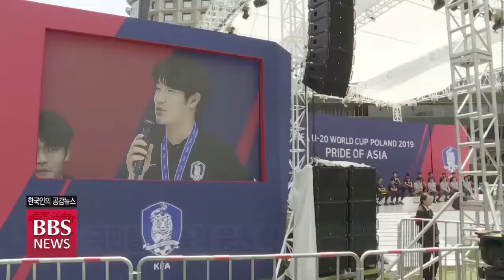[BBS 뉴스] U-20 축구대표팀 ‘금의환향’...“응원해준 국민들께 감사”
우리나라 남자 축구 역사상 최고 성적을 낸 20세 이하 대표팀이 밤잠도 잊고 열띤 응원을
펼쳐준 팬들과 국민들을 만났습니다.

팬들과 국민들은 지속적인 응원을 약속했고, 대표팀 감독과 선수들은 모든 공을 국민들에게 돌리며 감사의 인사를 전했습니다. 배재수 기자가 취재했습니다.